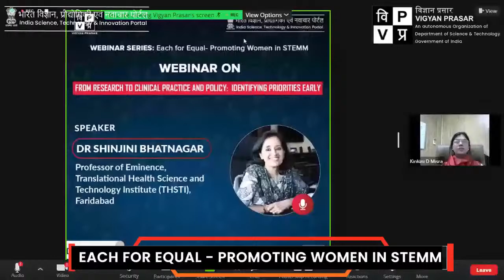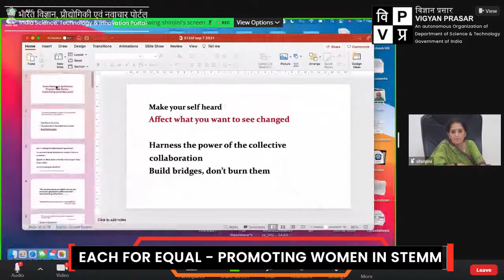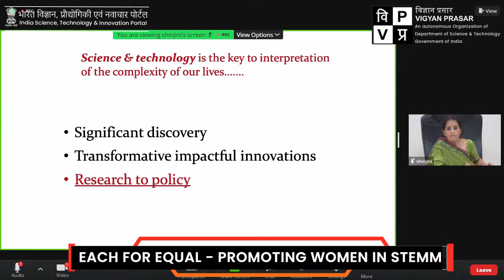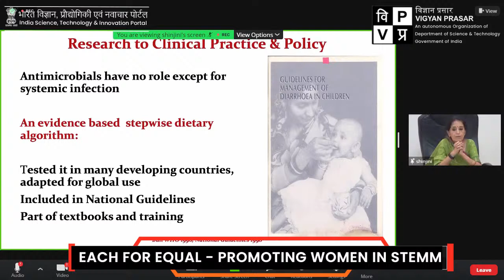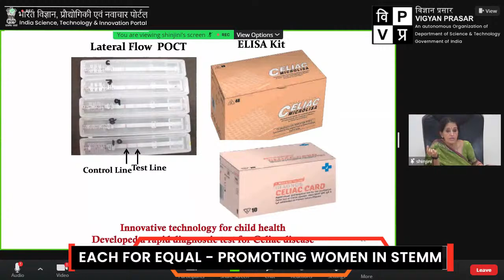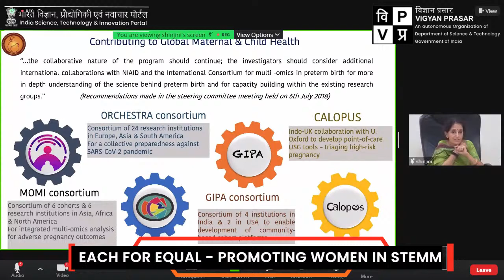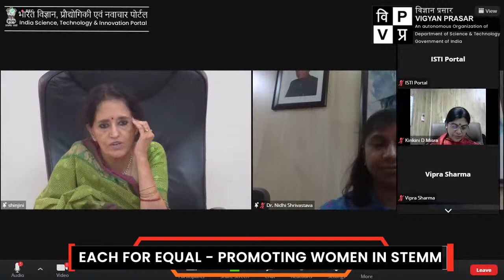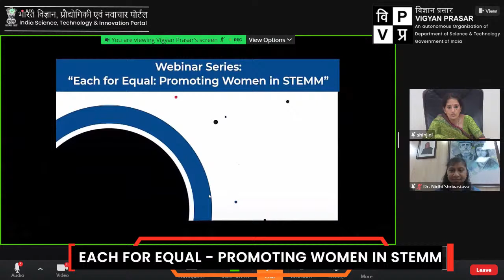"From Research to Clinical Practice & Policy: Identifying priorities early" by Dr Shinjini Bhatnagar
The Webinar Series on “EACH FOR EQUAL- Promoting WOMENINSTEMM​” aims to deliberate on the issues in increasing the participation of women in Science, Technology, Engineering, Mathematics & Medicine (STEMM​) and discusses the opportunities and challenges. The series will also reflect upon the present studies carried out at national and international levels and the efforts made in this direction to improve the women's representation in STEMM.

Vigyan Prasar as a national level science​ communication organization brings out the present status of women in STEMM and promotes the various opportunities available through government programs and schemes attracting more women in pursuing science. Vigyan Prasar will also make an attempt to sensitize the young girls and college students about cutting-edge research and motivate them to take up research careers.

The Tenth Lecture in the Series is being delivered on  "From Research to Clinical Practice and Policy: Identifying priorities early" by Dr. Shinjini Bhatnagar, Professor  & Dean Clinical Research, Head, Pediatric Biology Center, Translational Health Science and Technology Institute on 7th September 2021 at 11:30 AM IST.

Register at India Science Technology & Innovation (ISTI​) Portal.

Guidance: Dr. Nakul Parashar, Director, Vigyan Prasar
Concept: Kinkini Dasgupta Misra, Scientist F & Head, Gender & Technology Communication, Vigyan Prasar
Organizing Team: Tusha, Pooja Ghosh and Dr. Nidhi Shrivastava